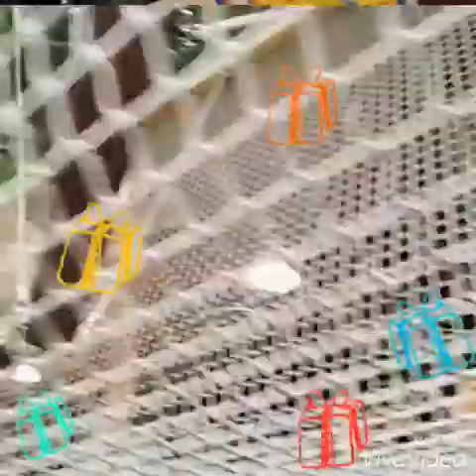Bella's Birthday Party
4th bday:)